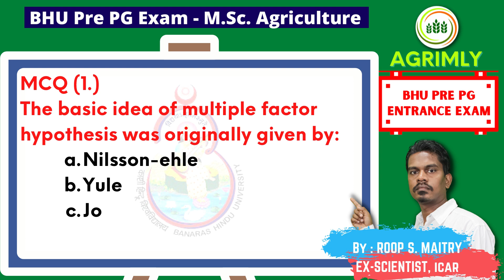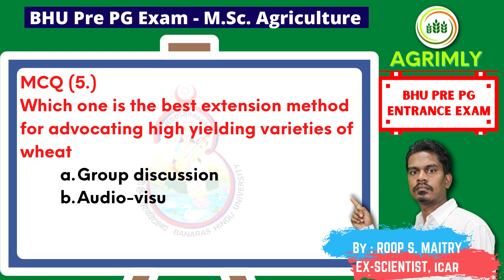BHU Pre PG Entrance Exam MSc. Agriculture MCQs- Set-04 | Agrimly